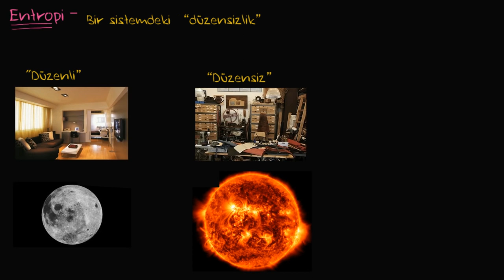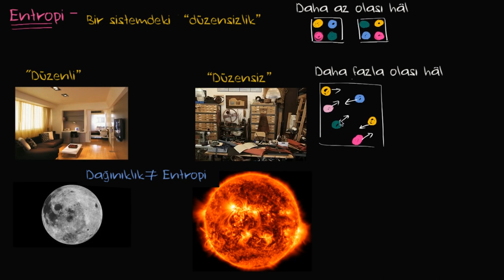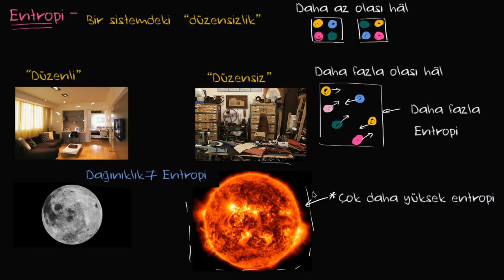Entropiye Giriş (Termodinamik) (Fizik) (Kimya)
Entropi konusuna giriş konu anlatımı ders videosu.